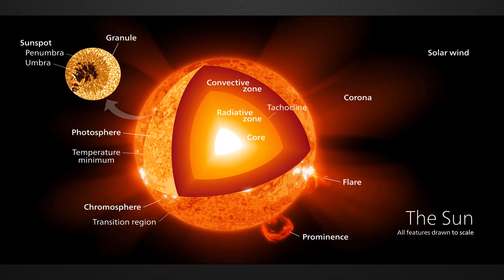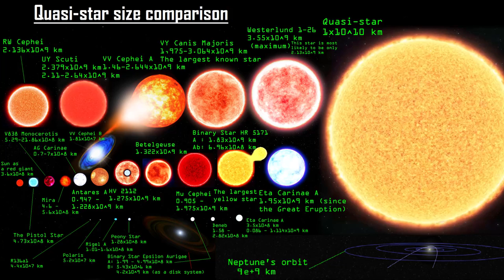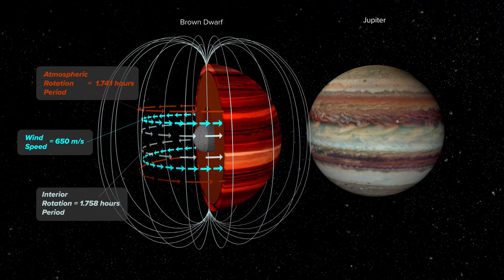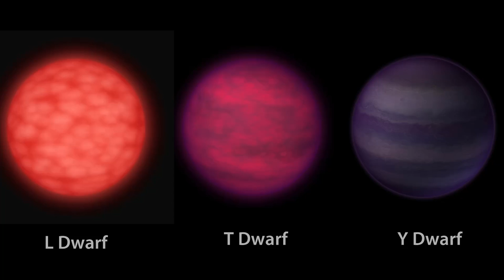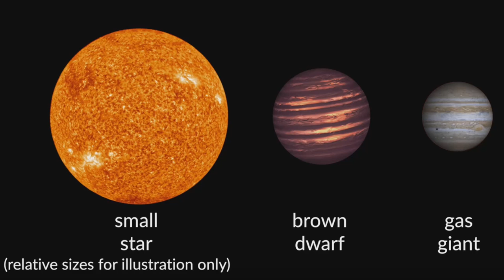Ölü Doğan Yıldızlar: Kahverengi Cüceleri Tanıyalım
Kütleleri yetmediği için yıldız olmayı başaramamış olan dev gaz topları kahverengi cüceler hakkında merak ettiğiniz her şey bu videoda